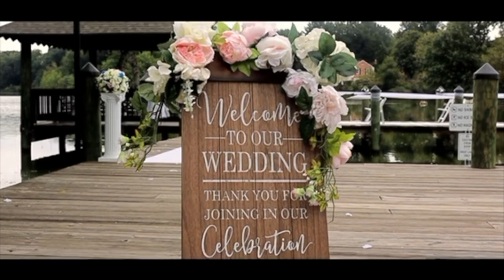WE ARE MARRIED | OUR COURT WEDDING 💍 BebeyTillEternity | Part 1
HAPPY NEW YEAR TO YOU. SQUAD. JUST WANTED TO ANNOUNCE TO YOU ALL THAT WE ARE MARRIED AND SHARE A CLIP OF OUR COURT WEDDING. Thank you so much for clicking on this video and I would love to hear your thoughts and ideas in the comments section below.